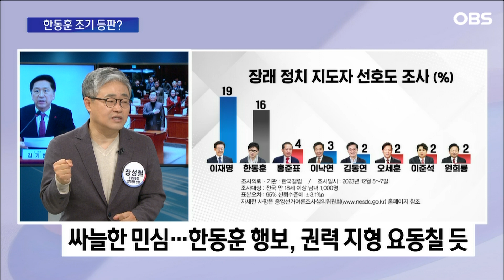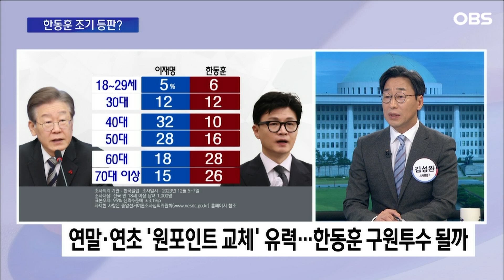장성철 "한동훈, 국민의힘 구세주? 판타지 소설 같은 얘기"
김기현 대표, 인요한 혁신위 조기 해산과 함께 '서울 6곳 우세' 보고서 등의 여파로 리더십 위기에 직면하면서 한동훈 법무부 장관 등판에 기대감이 더욱 고조되고 있습니다. 아직 내년 총선 출마 선언조차 하지 않았는데 차기 지도자 선호도 여론조사에선 이재명 대표를 오차범위 내로 추격하면서 날로 기세를 올리고 있기 때문입니다.
한동훈 장관의 총선 출마가 기정사실로 되면서 역할론에 관심 쏠리고 있는 가운데 한 장관이 국민의힘 구원투수가 될 수 있을지 장성철 공론센터 소장과 김성완 시사평론가가 전망해 봤습니다.